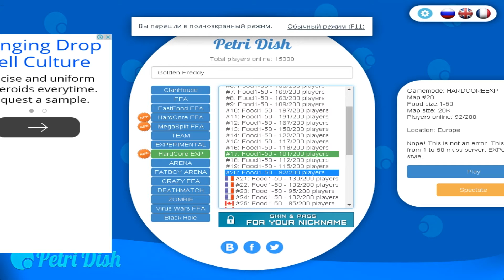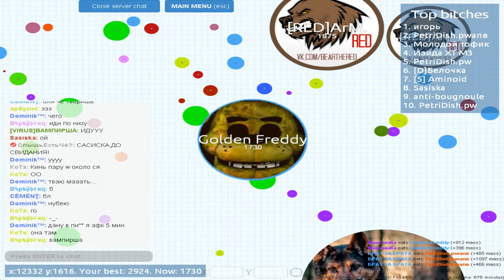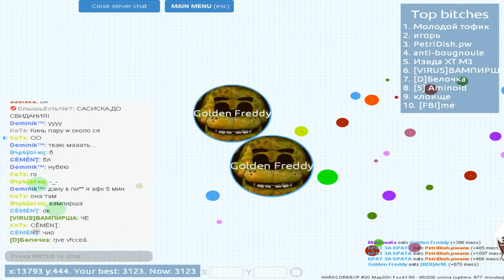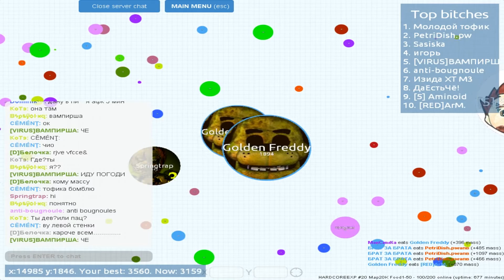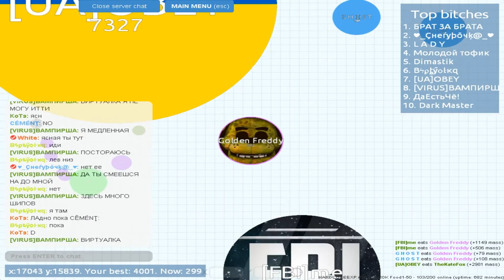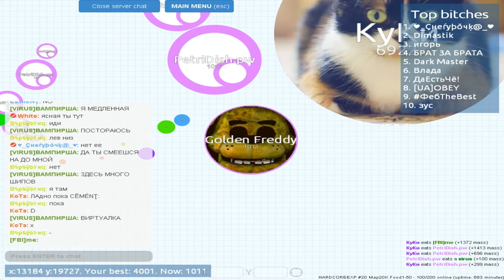Petridish.pw | Golden Freddy Controled You :D 16.000 K